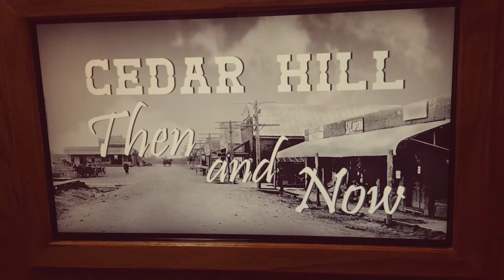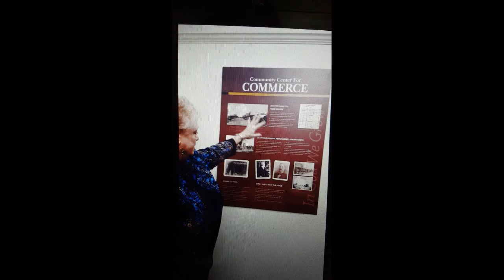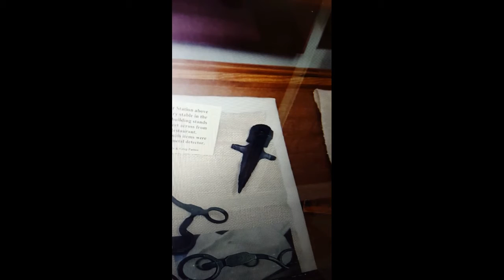Documentary Project-Cedar Hill